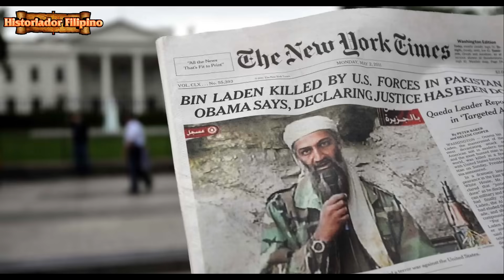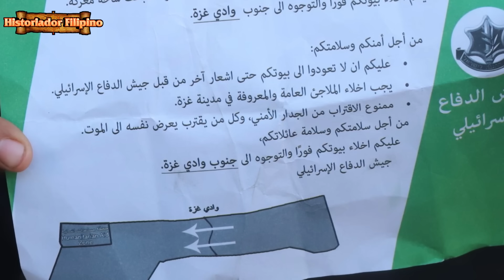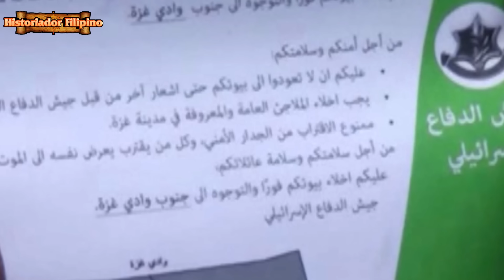DUROG NA NAMAN ANG GAZA AT H@ M^S SA AIRSTRIKE NG IDF HINDI TITIGIL HANGGAT HINDI MAUBOS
Historiador Filipino#IDF#Israel#Gaza - Hinintay lang ng Israel na matapos ang ikapitong araw ng ceasefire at kaagad na nilang binakbakan muli ang gaza. Israel Palestine Conflict#War#Middle East